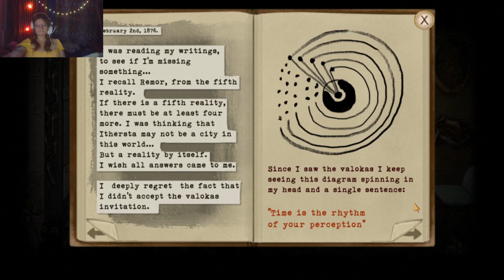Itward helping Fran Home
We've become a Human Again and gotten from Ithersta. Now it's just a bit further now, with some high jinks from This skeleton-madhatter looking dude. Gotta love our Itward!